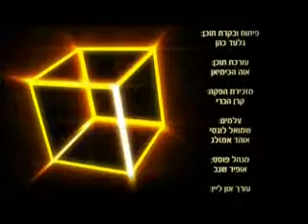אור גשמי ואור רוחני הרב ישראל לוברבוים